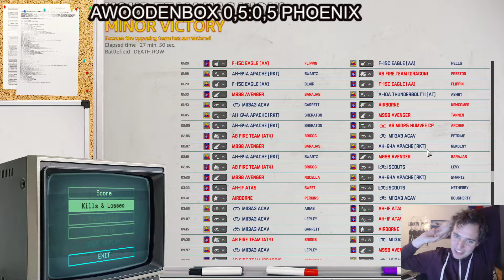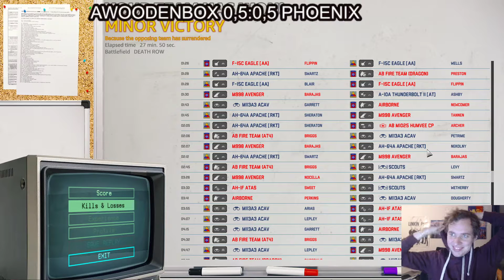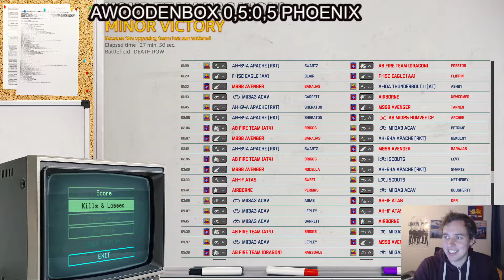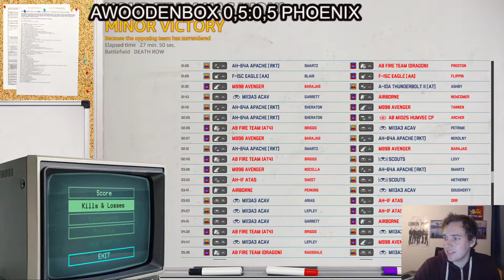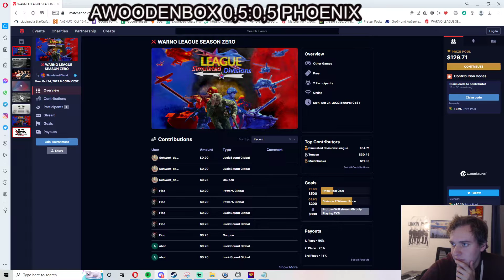WARNO League Season ZERO: Awoodenbox vs Phoenix Divsion 1 Group Stage